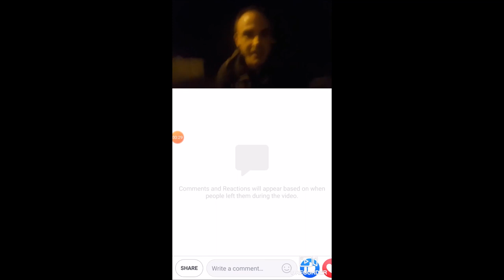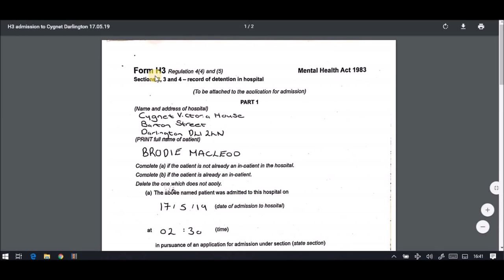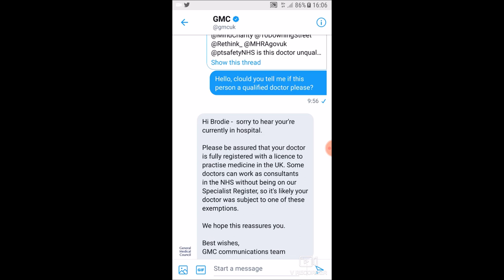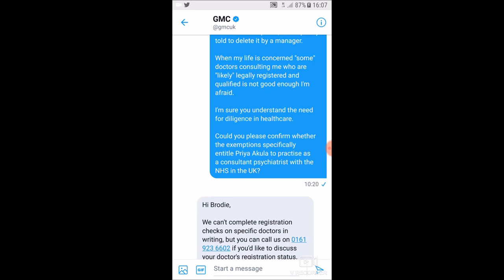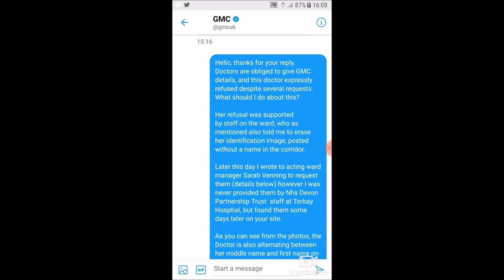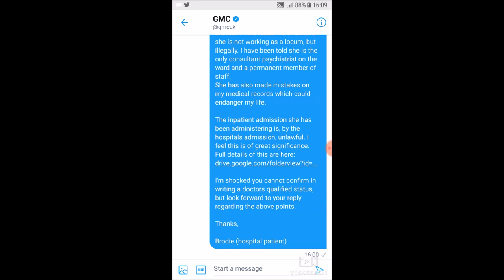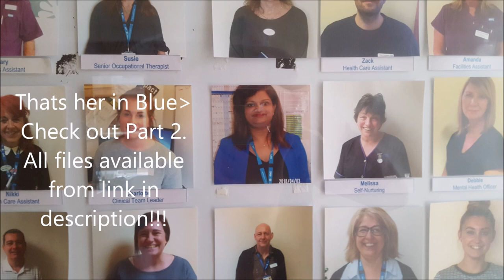My NHS Consultant wasn't qualified! NHS Devon Partnership Trust, Torbay Hospital. Brodie Macleod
You can explore my entire life including real evidence of multibillion pound fraud,
assassinations, public sector corruption, topless pictures and other things which require your
urgent attention in my Google drive diary!
It's called 'Connor 2019' as I've got an awesome brother named Connor Macleod - he
features in it a lot - but it actually covers 5 whole years, check this out:
Don't forget to use VLC player if your phone/tablet/PC doesn't like any file types.
Or get me on:
Gmail:
Phone:
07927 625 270 / 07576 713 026
Skype
live:brodiemacleodtemp